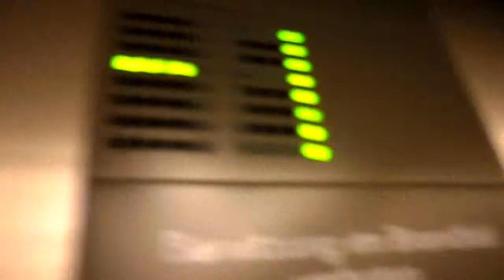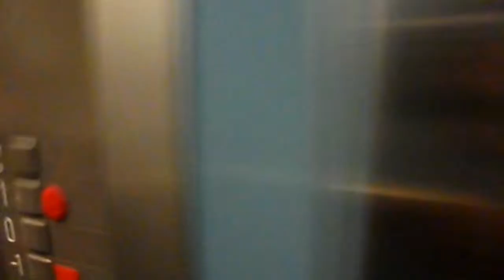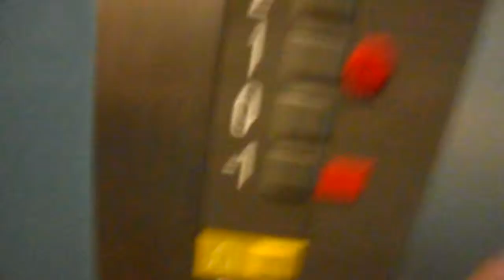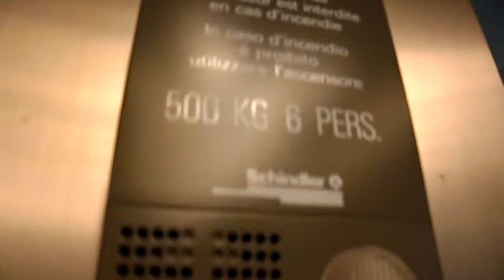Schindler hydraulic elevator Porrentruy, Switzerland